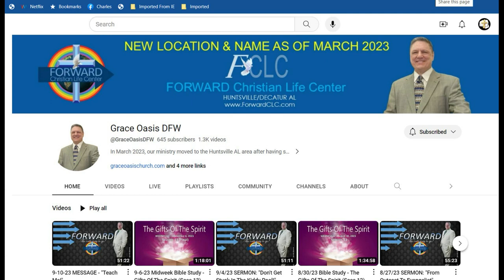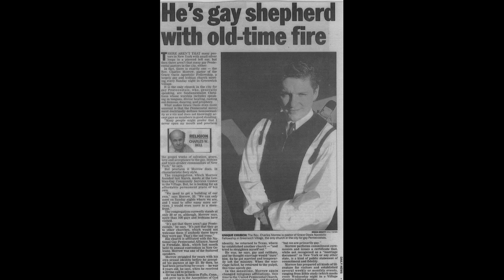A Little About Our Ministry Pastor Charles Shares 9 13 23